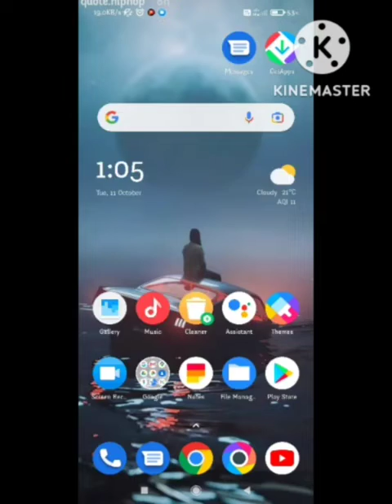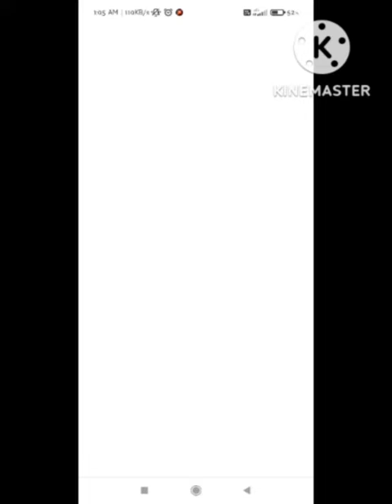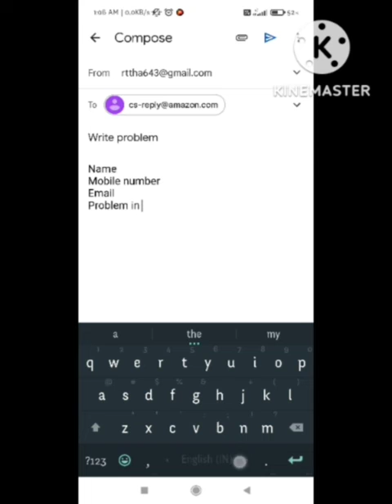Fix Amazon Payment Failed Problem | Amazon Payment Cancelled Problem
1) Your payment for this order could not be completed . Please retry the payment . if money has been deduced from your bank account it has been refunded